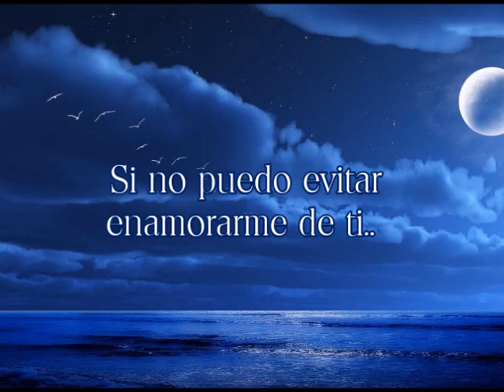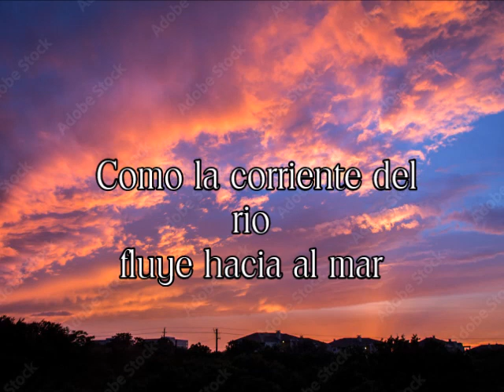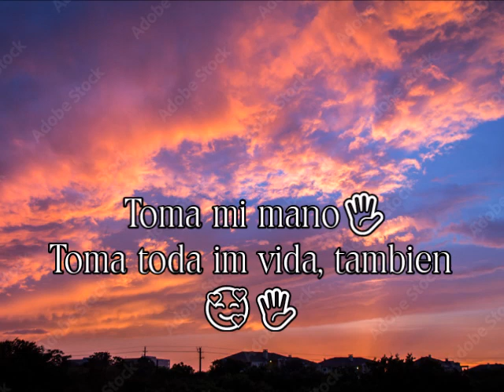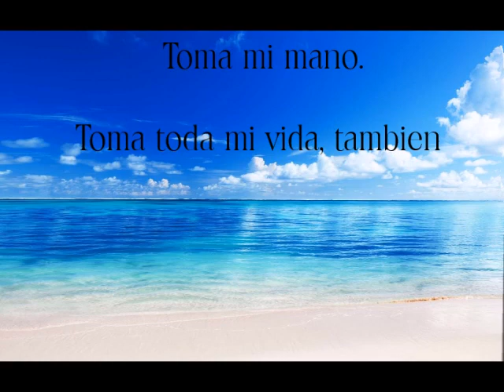Elvis Presley-Only fools Rush In -Subs en Español- JMR